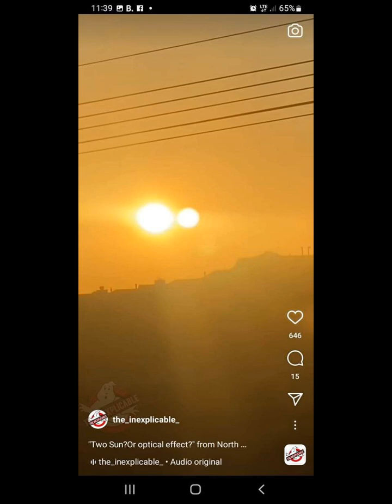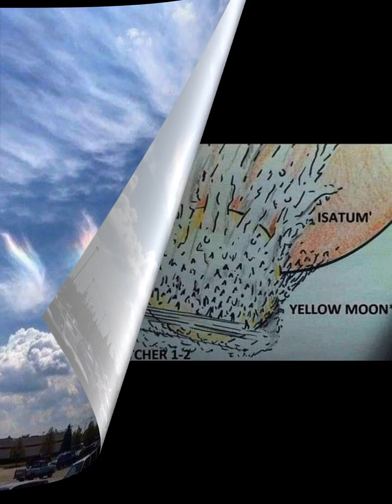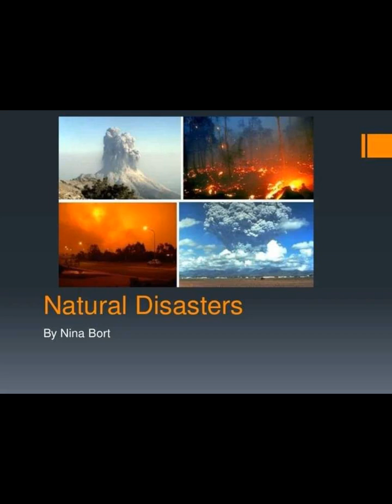Nibiru 9 | Planet x | Planet x gd | marduk frontschwein | Don't Be Fooled!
Planet x | Planet x gd | planet x nibiru | marduk frontschwein | Don't Be Fooled!
Sümerler tarafından, Nibiru, yani geçiş gezegeni ismi verilen, Babil astronomları tarafından ise Marduk.
Maya takviminin bittiği Aralık 2012 tarihini takiben Dünya'ya yakın geçiş yapacağı öne sürülmektedir. Zecharia Sitcin tarafından yapılan araştırmalara konu olmuştur. Dünyadan 4 kat daha büyük olduğu ve güneş çevresindeki turunun 3600 yıllık periyoda sahip, eliptik bir yörüngesinin olduğu bu araştırmalarda ortaya atılmıştır. Sitchin, Mısır ve Mezopotamya'daki araştırmaları esnasında eski uygarlıkların da bu gezegenden haberdar olduğunu ileri sürülmüştür. Sümerler tanrılarına gökten gelenler diye adlandırırlardı.

Nibiru gezegeni nerededir?
Sümerler tarafından, Nibiru, yani geçiş gezegeni ismi verilen, Babil astronomları tarafından ise Marduk, günümüz insanlarınca ise Gezegen X olarak adlandırılan gezegen olduğu iddia edilen hayali bir varlıktır. Maya takviminin bittiği Aralık 2012 tarihini takiben Dünya'ya yakın geçiş yapacağı öne sürülmektedir.

Marduk gezegeni nerede?
Marduk, 36 milyar km. uzaklıkta olduğuna inanılan ve 3661 yılda bir dönerek dünyaya yakın geçiş yaptığı iddia edilen gaz gezegen. İsmini Babil tanrılarının kralı Marduk'tan alır.

Tiamat hangi gezegen?
Bilim insanları milyarlarca yıl önce Theia adlı Mars büyüklüğünde bir gezegenin Dünya'yla çarpıştığını ve Ay'ın bu şiddetli çarpışmadan doğduğunu düşünüyor. Dünyanın derinliklerinde, 'LLSVP' adı verilen bir dizi yoğun kaya bloğu bulunuyor.